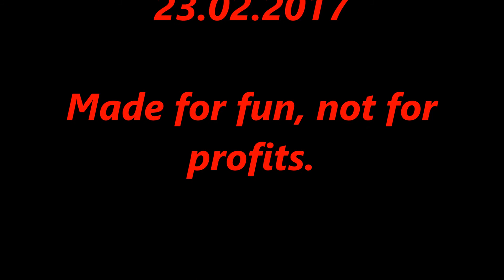El Internado - Ghost In The Machine - Eva